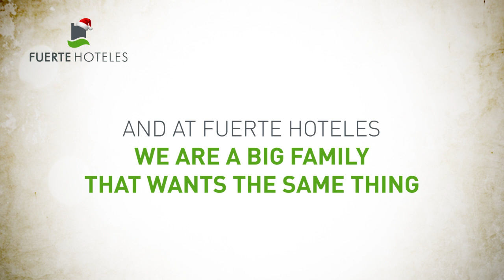Fuerte Hoteles wish you a Merry Christmas and a Happy New Year